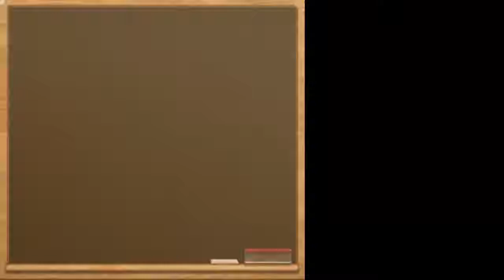الحجامة المستقبلية = خالد بن سعود الحليبي